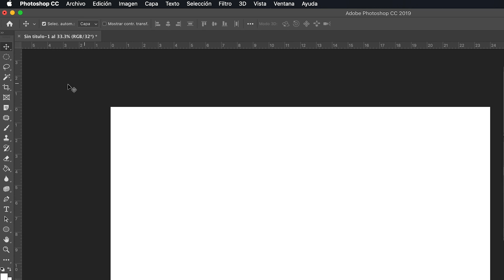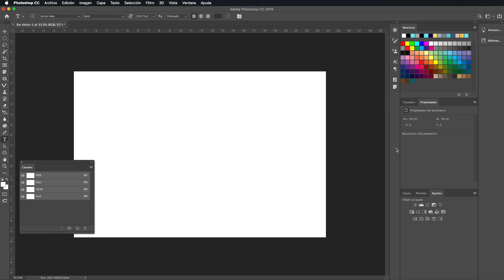Recorrido básico por la interfaz de Photoshop y su panel de herramientas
Daremos un vistazo a la interfaz de Photoshop y aprenderás sobre el PanelDeHerramientas y cómo PersonalizarPhotoshop.

Mira también:
Personalizar mi espacio de trabajo en Photoshop